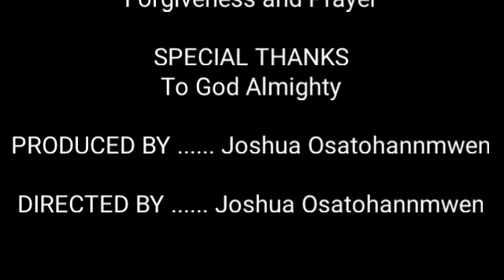Monday 15th February 2021 Good morning Exhortation by Joshua Osatohanmwen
TOPIC: Is It the Truth?
(Matthew 27:4)

Saying, I have sinned in that I have betrayed the innocent
blood. And they said, What is that to us? see thou to that. Matt. 27:4

The religious Jews who had courted Judas’ favor to obtain his
cooperation in arresting Jesus cared nothing for him. They
simply used him. The devil’s crowd will flatter you and see that
you prosper as long as they can use you, but when there is no
longer anything in it for them, they will forsake you just as the
chief priests did Judas.
The serpent didn’t come to Eve in the Garden threatening to
bite her if she didn’t eat of the forbidden fruit. Instead, he came
with deception, presenting himself as being concerned for her
welfare. Satan’s greatest weapon is deceit, which is bending
the truth, using half-truths, and outright lying. He will take the
Word of God and twist it just a little, add to it, and eventually
he willsay the exact opposite of what God originally said.
Just as an athlete or military person’s success depends partly
on how well they know their opponent, believers must not be
ignorant of Satan’s devices. (2 Cor.2:11.) Jesus stripped Satan
of all his authority (Matt. 28:18), and the only influence Satan
has over us now is deception. If he can get us to believe a lie,
something that does not line up with God’s Word, he can get
us to use our own power and authority against us. The thing
that makes deception so deadly is that those who are deceived
don’t know it. Once they realize they are deceived, they aren’t
deceived any more.

The best defense against the devil’s deception is to be so
Word-centered that you give no place to him. Whenever you
sense the presence of evil or discern an idea or thought that
might be evil, run to the Word of God to check it out. Ask the
Holy Spirit to show you what is the truth.